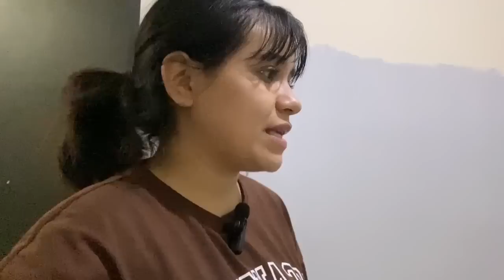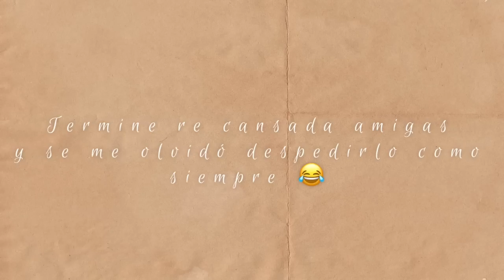DEPURANDO TODO para la MUDANZA 📦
Preguntas frecuentes :
¿ De dónde soy ? Soy de Nuevo León , México
¿ Cuantos años tengo ? Tengo 24 años
¿ Con qué grabo ? Grabo con un iPhone 11
¿ Con qué edito ? Edito con InShot

Creador : Soul Prod